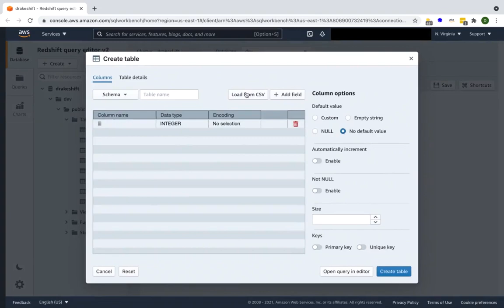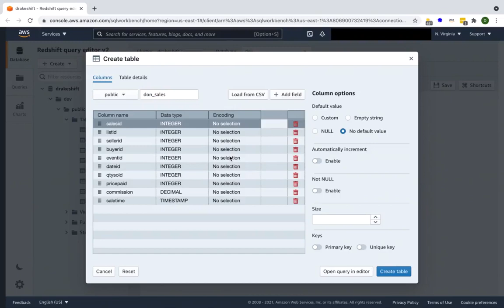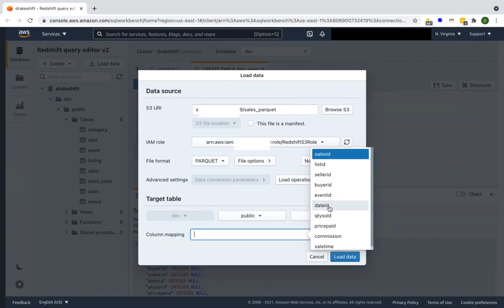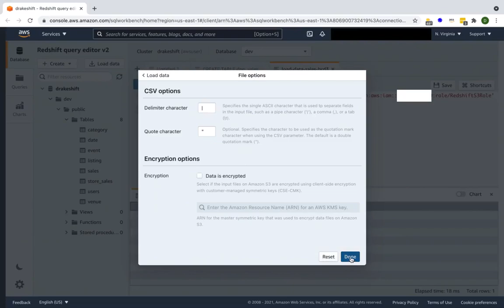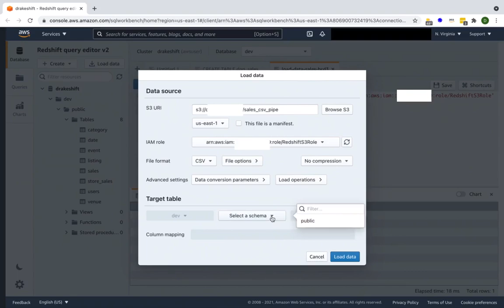Data Loading with Query Editor v2 | Amazon Web Services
This is a demo of the new "Load data" wizard available in the Redshift Query Editor v2. A user can browse S3 locations for datasets and load them into Amazon Redshift tables without writing any code.